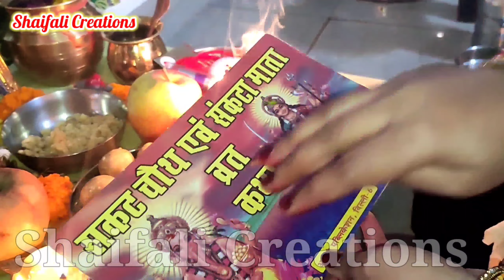माघ मास सकट चौथ व्रत कथा-तिलकुट चौथ/तिलचौथ की कहानी-SAKAT CHAUTH VRAT KATHA-TIL CHAUTH KI KAHANI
सकट चौथ व्रत की सरल पूजा विधि-तिल चौथ/माघी चौथ की पूजा कैसे करें-SAKAT CHAUTH VRAT PUJA VIDHI 2022

सकट चौथ व्रत पूजा सामग्री 2022-तिलचौथ/माघी चौथ व्रत पूजा सामग्री-SAKAT CHAUTH VRAT PUJA SAMAGRI 2022

बसंत पंचमी पूजा सामग्री।सरस्वती पूजा सामग्री।BASANT PANCHAMI PUJA SAMAGRI।SARASWATI PUJA SAMAGRI।

बसंत पंचमी सरल पूजा विधि।सरस्वती पूजा विधि।BASANT PANCHAMI PUJA VIDHI।SARASWATI PUJA VIDHI

बसंत देव बनाने की विधि।बसंत पंचमी पर बनाएं बसंत महाराज।BASANT DEV BANANE KI VIDHI।BASANT PANCHAMI।

सकट चौथ की पूजा कैसे करते है
सकट चौथ व्रत पूजन विधि
घर पर तिलकुट चौथ की पूजा कैसे करे
तिलकुट चौथ की पूजा विधि
तिलचौथ की सरल पूजा कैसे करें
सकट चौथ व्रत पूजा सामग्री
तिल चौथ व्रत पूजा सामग्री
माघी चौथ व्रत पूजा सामग्री
सकट चौथ की पूजन सामग्री क्या है
सकट चौथ की पूजा सामग्री
सकट चौथ की पूजन सामग्री
तिल चौथ
सकट चौथ
माघी चौथ
संकष्टी चतुर्थी
सकट चौथ की पूजा कैसे करें
सकट चौथ की पूजन विधि